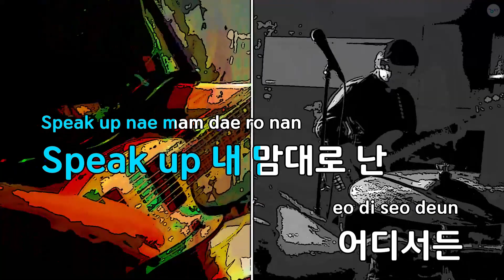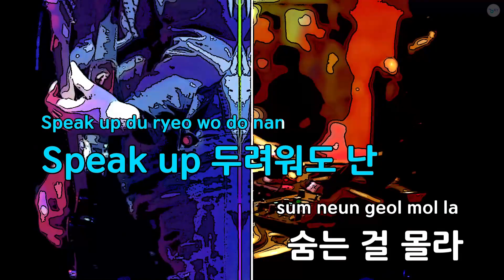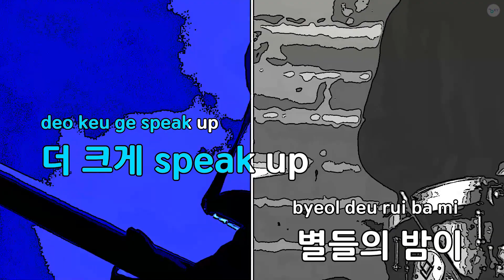Vista - 피에스타 (KY.77374) / KY KARAOKE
"★ 곡 정보 ★
번호 : 77374
제목 : Vista
가수 : 피에스타
작사가 : 김이나
작곡가 : KZ

Copyrightⓒkeumyoung